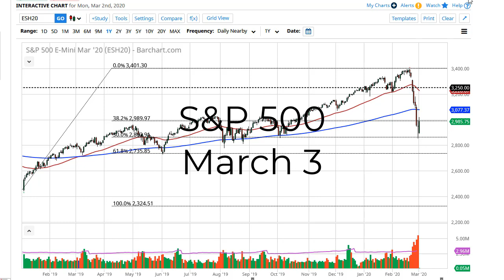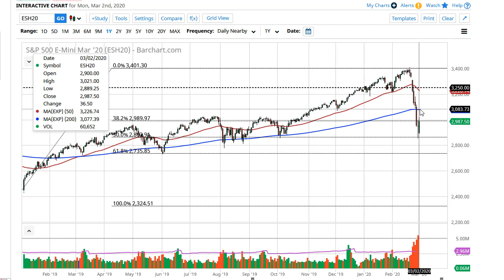S&P 500 Technical Analysis for March 3, 2020 by FXEmpire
Stock markets tried to recover during the trading session on Monday, showing signs of strength after initially gapping lower.